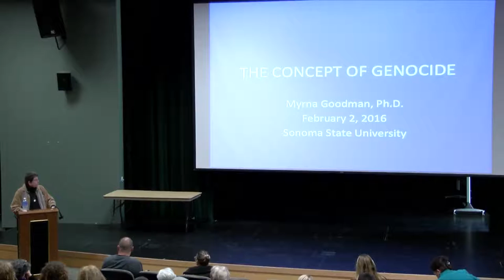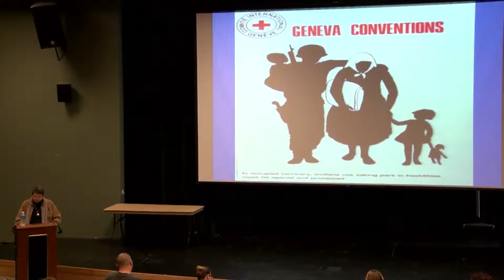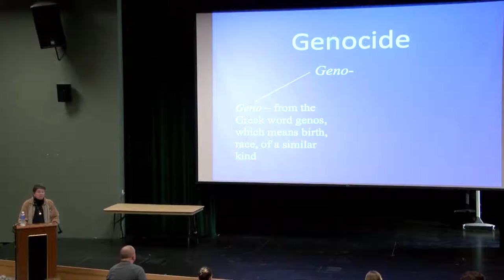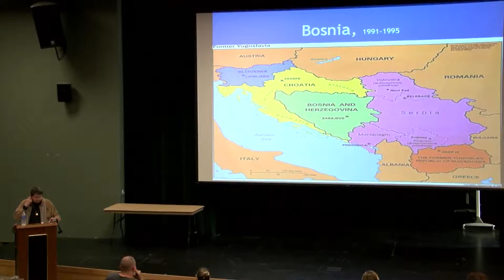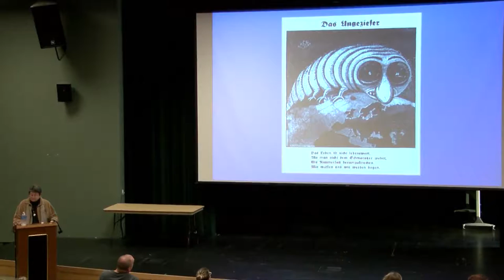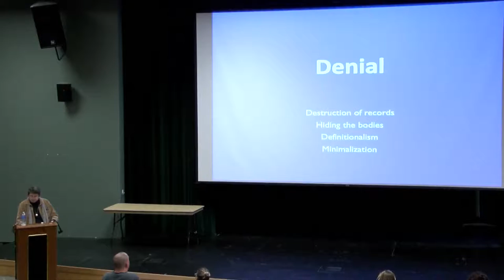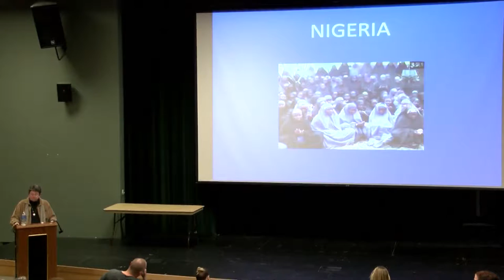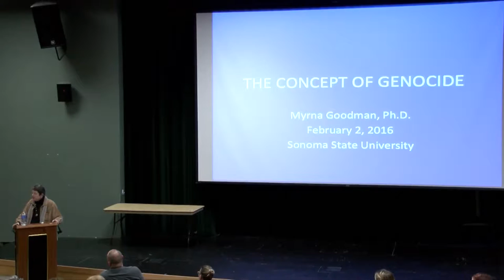Holocaust and Genocide Lecture Series - February 2, 2016 - Myrna Goodman Ph.D.